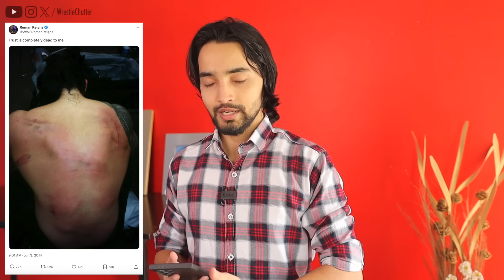BROCK LESNAR🤯....Roman Reigns & The Rock Summerslam 2024, Jinder Mahal Match, John Cena WM41 Spoiler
( Roman Reigns New Character & Return Storyline

Voice Of Wrestling Ep457

00:00 - Throwback to Roman Reigns 10 Years Ago
00:53 - Roman Reigns Special
01:22 - Brock Lesnar to involved in Summerslam Championship match?
02:52 - Solo Sikoa teases Roman Reigns
03:48 - Bobby Lashley Update
04:53 - Raj Dhesi (Jinder Mahal) in Action
06:30 - TNA Slammiversary
07:08 - Cody Rhodes vs Solo Sikoa is that bad of a main event?
09:30 - Stone Cold Steve Austin moment recreated politically
08
09:52 - John Cena WWE Champion Odds
10:48 - The Rock Crazy Idea for Summerslam

Asli Akhada on other platforms ---

About-
Wrestle Chatter youtube channel is run by Rohit Pant (from India). This channel provides content related to wrestling(WWE) in Hindi that you must watch.